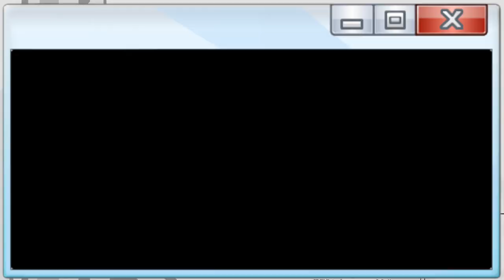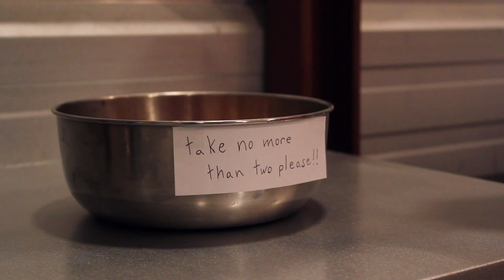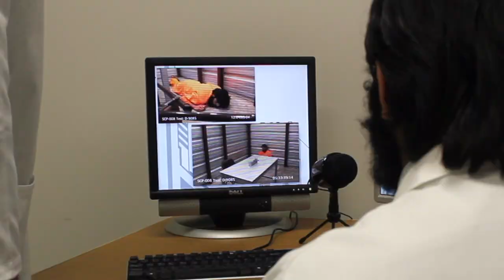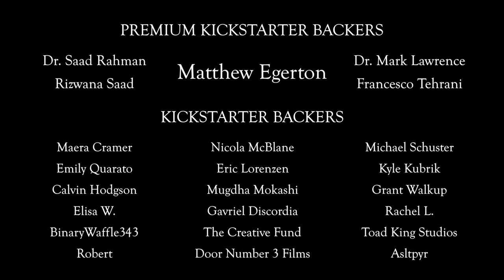SCP D-Classified | S1: Ep5 | The Miracle Drug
In the mid-season finale of SCP D-Classified, Omar is thrown into testing with SCP-500, a drug that is said to be able to cure all ailments. But what ailments is Omar plagued with that need curing? Tune in to find out! We'll be taking a short break from episode releases for the holidays, but we will continue to post reading videos weekly.

This episode was primarily inspired by the article for SCP-500 by far2 on the SCP Wiki, as well as the other articles listed below.